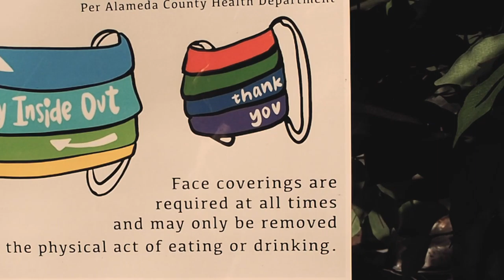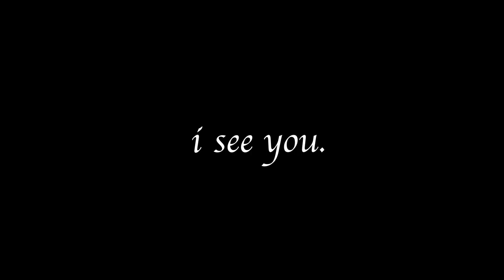I See You (2020 ) | Amy Anchi Li Chen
De Anza College student short film
In the masked, suffocated reality of 2020, we all wish to be seen. I See You is a story about encountering hope and warmth during the COVID-19 pandemic...